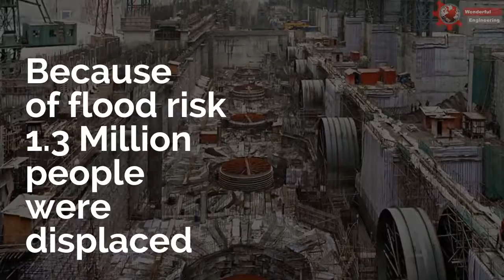The Worlds Biggest Dam!